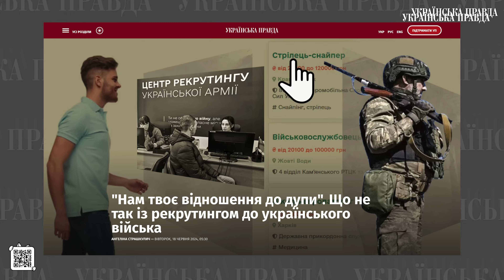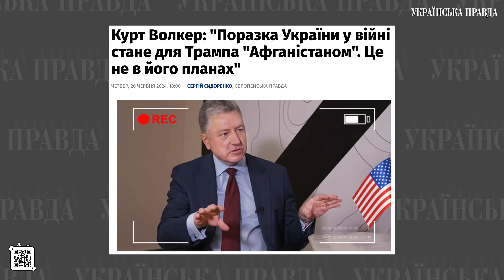З рекрутингом не все добре / Збільшення дефіциту енергії / Позитивні наслідки Саміту миру | УП. Чат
📍Які є проблеми з рекрутином?

📍Саміт миру – точно не зрада

📍Внаслідок обстрілів збільшується дефіцит електроенергії

📍Українська влада тисне на медіа

Ці теми у новому випуску «УП. Чат» обговорили голова правління Укренерго Володимир Кудрицький, головний редактор @EuroPravda Сергій Сидоренко та журналістки УП Ангеліна Страшкулич і Софія Середа.

00:00 Вступ
01:36 Найголовніші новини тижня
03:37 Саміт миру
18:26 Енергетика
36:25 Рекрутинг
42:48 Тиск на ЗМІ в Україні

Обкладинка: Зю Побережнюк